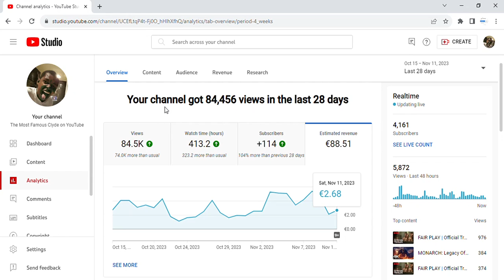How Much YouTube Paid Me THIS MONTH